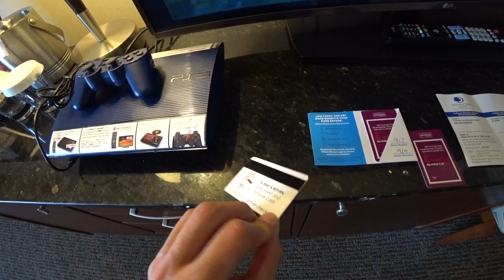【ヒルトンホテル】ヒルトンバケーションクラブ説明会でもらった３泊無料宿泊券を使って宿泊!!ダブルツリーバイヒルトン・ワイキキビーチホテル！本当に３泊無料です。w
ヒルトンバケーションクラブって知っていますか？ヒルトンバケーションクラブという説明会に参加するとハワイのヒルトンホテルの無料宿泊券が３日分もらえます。
今回はそれを利用したヒルトンホテルの動画です。

説明会に参加するだけで無料もらえる宿泊券で泊まれるホテルってどんな感じなのかをレビューしていきます。

ヒルトンバケーションクラブ説明会の動画URL

ヒルトンバケーションクラブデスクは基本的に各空港内のブース、巨大アウトレットモールなどに出店しています。

ちなみに私は中部国際空港セントレアでもらいました！

「撮影機材」